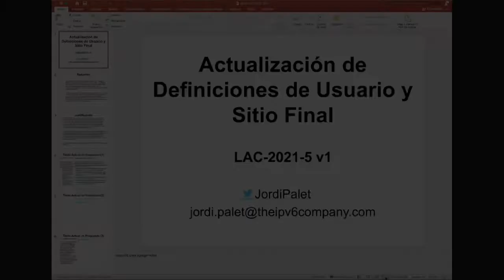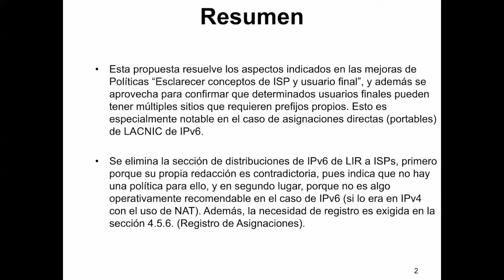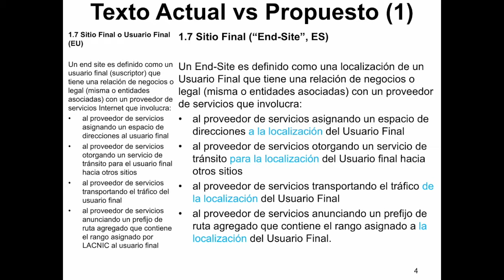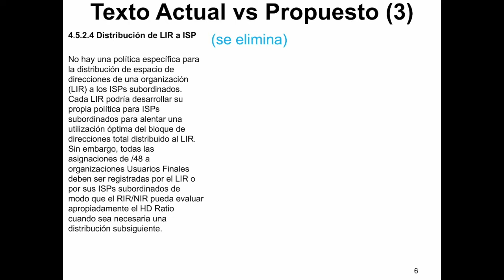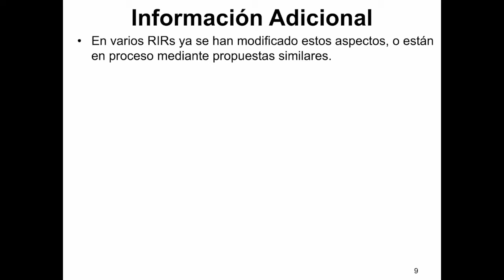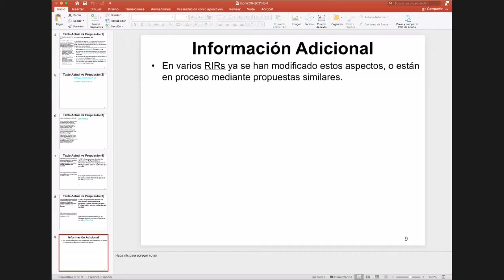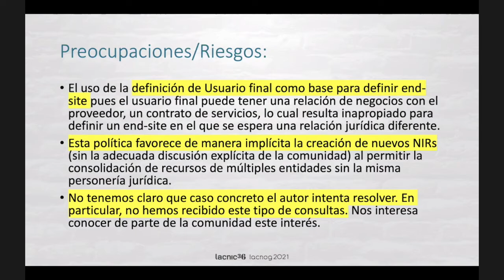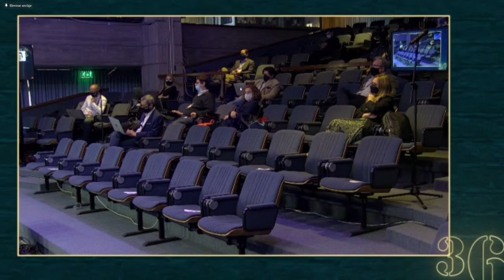LAC 2021 5 v1